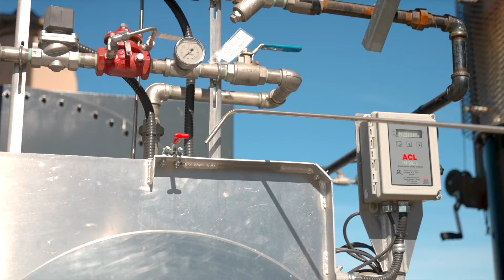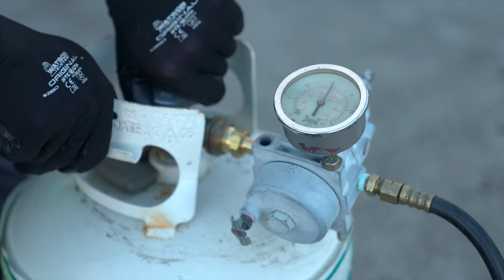Air Intake Flame Arrestors: Testing & Comparing at Clear Rush Co.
A variety of applications in the oil & gas sector require an Air Intake Flame Arrestor in order to operate safely.

Air Intake Flame Arrestors are an intrinsically safe piece of equipment that must be installed properly on any gas-fired appliance that is found in the oil and gas sector. There is no substitute for a well-designed and well-tested flame arrestor. The safety of everyone on site depends upon them working properly.

Find out more about Clear Rush Co.'s proven and reliable clean technology products and services for the Global Energy sector

0:00: Introduction
0:22: Inside Look: Large Air Intake Flame Arrestor
1:31: Explained: How a Flame Arrestor works (on Burner/Fire-Tube Application)
4:45: API Testing CRC Air Intake Flame Arrestor (simulating normal operating conditions)
6:14: CRC Testing CRC Air Intake Flame Arrestor (simulating flashback scenario)
8:40: Alternatives to Full-Size Flame Arrestor (Stainless Steel Mesh)
10:17: CRC Testing Stainless Steel Mesh (simulating flashback scenario)
11:51: Key Takeaways

Head Office
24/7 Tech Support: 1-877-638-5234